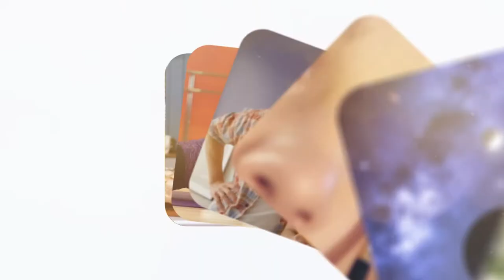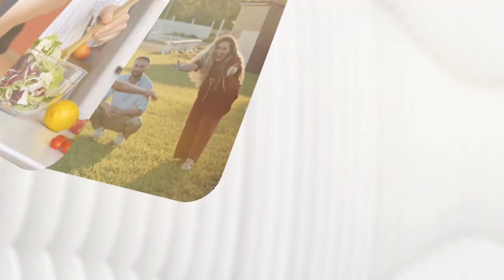Türlere Göre Aralıklı Oruç Diyeti - Diyetisyen Sümeyye Kara Anlatıyor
Aralıklı oruç diyeti (Intermittent Fasting) doğru şekilde yapıldığında hem kilo vermenizi sağlıyor hem de sağlığınıza katkıda bulunuyor. Peki, aralıklı oruç diyetinin türleri nelerdir? Kimler aralıklı oruç diyeti yapabilir? Aralıklı oruç diyetinde örnek beslenme nasıl olmalıdır? Uzman Diyetisyen Sümeyye Kara anlatıyor!